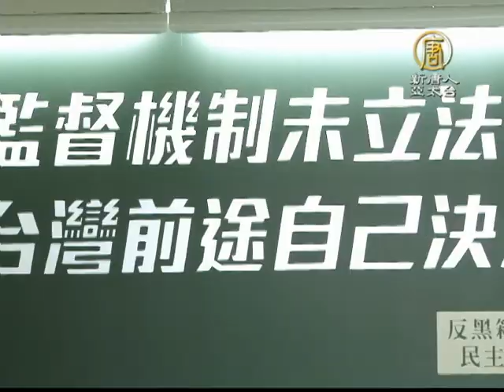【新唐人/NTD】張志軍下周來台 島國前進要踹共｜ 踹共｜林飛帆｜ 陳為廷｜ 張志軍｜ 島國前進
中共國台辦主任張志軍，趕在六月底臨時會來台，不但要舉行二次王張會，甚至要談高度政治敏感的兩岸互設辦事處，強推兩岸進入政治深水區，而在這來台前夕，中共又頻頻發表，干涉港台事務言論，太陽花學生林飛帆和陳為廷，要張志軍出面跟台灣人民辯論，正面對決台灣人民的自由意志。